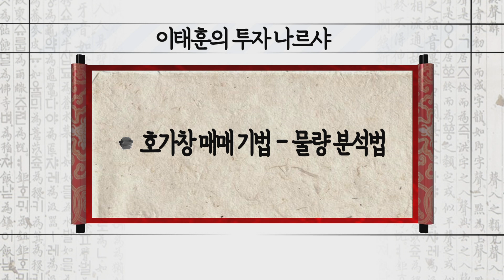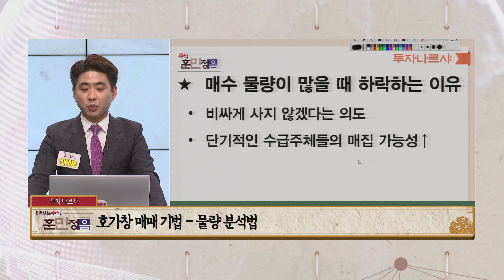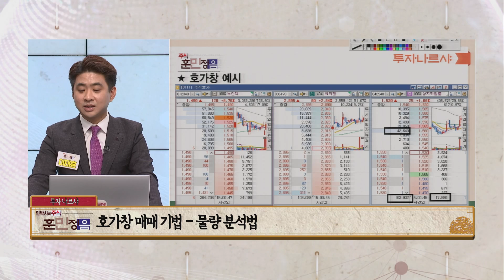[서울경제TV] 호가창 매매 기법 - 물량 분석법!!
투자 나르샤
호가창 매매 기법 - 물량 분석법!!